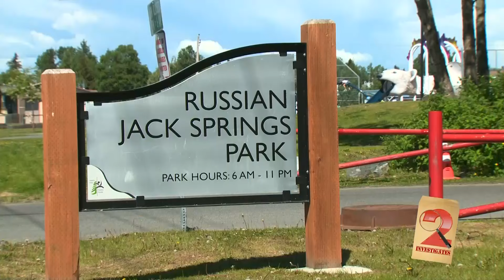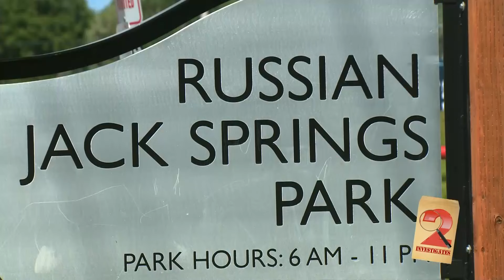Cynthia Hoffman found dead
(COPYRIGHT KTUU) On June 4, 2019, police discovered the body of a missing 19-year-old woman, Cynthia Hoffman, along the river bank of the popular Thunderbird Falls trail. A 16-year-old boy is now charged with her murder. Reporter Jill Burke spoke to Hoffman's very emotional family, as they search for answers in this so-far unexplainable crime.